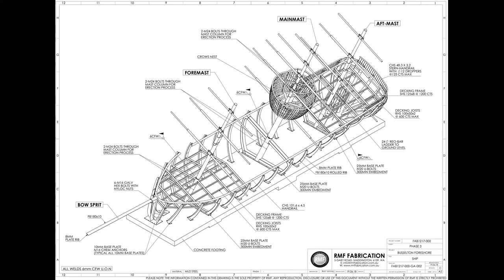Busselton Foreshore Playspace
Light Application Pty Ltd -  Quick video of this great new playground on the Busselton Foreshore using Pharos and PureLED and programmed up by our great team!